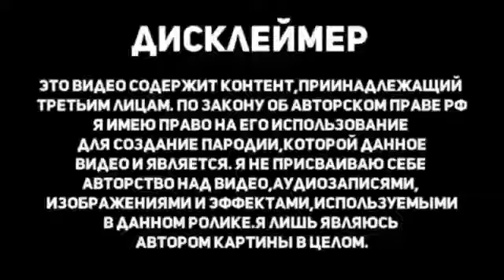[Аниме клип] Беги, дорогая, беги